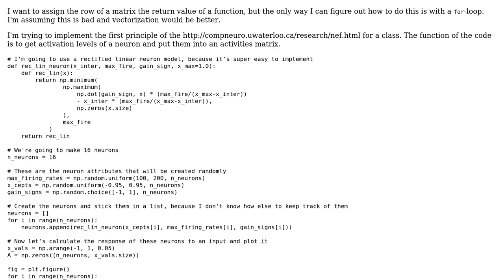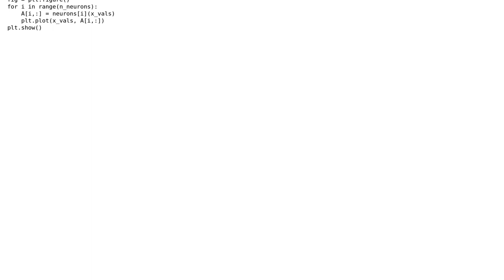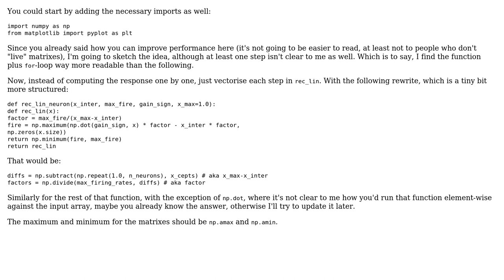Modeling and plotting neuron responses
With thanks & praise to God, and with thanks to the many people who have made this project possible! | Content (except music & images) licensed under CC BY-SA | Music | Images & others | With thanks to user Seanny123 user Jamal user ferada and the Stack Exchange Network Trademarks are property of their respective owners. You are responsible for your own actions.